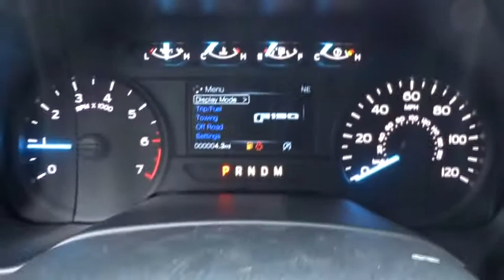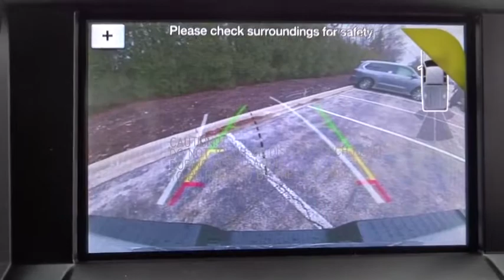2019 Ford F-150 Niles, Schaumburg, Chicago, Highland Park, Arlington Heights, IL F39313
Oxford White New 2019 Ford F-150 available in Niles, Illinois at Bredemann Ford. Servicing the Schaumburg, Chicago, Highland Park, Arlington Heights, IL area.

Bredemann Ford
2038 Waukegan Rd

REVERSE SENSING SYSTEM,EQUIPMENT GROUP 101A MID  -inc: SYNC  enhanced voice recognition communications and entertainment system  911 assist  4.2 LCD display in center stack  Applink and 1 smart charging USB port  4.2 Productivity Screen in Instrument Cluster  compass  XL Power Equipment Group  Power Glass Sideview Mirrors w/Black Skull Caps  manual-folding  Power Door Locks  flip key and integrated key transmitter keyless-entry (includes Autolock)  Illuminated Entry  Power Front & Rear Windows  Perimeter Alarm  Power Tailgate Lock  MyKey  Cruise Control,XL SPORT APPEARANCE PACKAGE  -inc: Fog Lamps  Box Side Decals  Wheels: 17 Silver Painted Aluminum  Body-Color Front & Rear Bumpers  body-color front fascia,ENGINE: 2.7L V6 ECOBOOST  -inc: auto start-stop technology  3.55 Axle Ratio  GVWR: 6 600 lbs Payload Package,TRANSMISSION: ELECTRONIC 10-SPEED AUTOMATIC  -inc: selectable drive modes: normal/tow-haul/snow-wet/EcoSelect/sport,COLOR-COORDINATED CARPET W/CARPET FLOOR MATS (FLT),COLOR-COORDINATED CARPET W/CARPETED FLOOR MATS,ABYSS GRAY METALLIC,TRAILER TOW PACKAGE  -inc: Towing capability up to TBD  tailgate LED  Class IV Trailer Hitch Receiver  towing capability up to TBD on 3.3L V6 PFDI engine (99B) and 2.7L EcoBoost engine (99P) or up to TBD on 3.5L EcoBoost engine (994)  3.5L EcoBoost High Output engine (99G) and 5.0L V8 engine (995)  smart trailer tow connector and 4-pin/7-pin wiring harness  Upgraded Front Stabilizer Bar,ELECTRONIC LOCKING W/3.55 AXLE RATIO,STX APPEARANCE PACKAGE  -inc: Fog Lamps  Driver/Passenger Seat Back Pocket  SYNC 3  enhanced voice recognition communications and entertainment system  8 LCD touchscreen in center stack w/swipe capability  AppLink  911 Assist  Apple CarPlay and Android Auto and 2 smart charging USB ports  Box Side Decals  Rear Window Defroster  Wheels: 20 Machined-Aluminum  flash gray painted pockets  Manual Driver/Passenger Lumbar  Privacy Glass  Body-Color Surround w/Black Mesh Insert Grille  black mesh insert  Body-Color Front & Rear Bumpers  body-color front fascia  Tires: P275/55R20 BSW AT  275/65R18 OWL all-season/all-terrain spare tire,FRONT LICENSE PLATE BRACKET  -inc: Standard in states requiring 2 license plates  optional to all others,TRAILER TOW PACKAGE  -inc: Towing capability up to TBD  tailgate LED  Class IV Trailer Hitch Receiver  towing capability up to TBD on 3.3L V6 PFDI engine (99B) and 2.7L EcoBoost engine (99P) or up to TBD on 3.5L EcoBoost engine (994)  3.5L EcoBoost High Output engine (99G) and 5.0L V8 engine (995)  smart trailer tow connector and 4-pin/7-pin wiring harness  Upgraded Front Stabilizer Bar,TRAILER TOW PACKAGE W/101A  -inc: Towing capability up to TBD  tailgate LED  Class IV Trailer Hitch Receiver  towing capability up to TBD on 3.3L V6 PFDI engine (99B) and 2.7L EcoBoost engine (99P) or up to TBD on 3.5L EcoBoost engine (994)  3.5L EcoBoost High Output engine (99G) and 5.0L V8 engine (995)  smart trailer tow connector and 4-pin/7-pin wiring harness  Pro Trailer Backup Assist  Upgraded Front Stabilizer Bar,Four Wheel Drive,Power Steering,ABS,4-Wheel Disc Brakes,Brake Assist,Steel Wheels,Tires - Front All-Terrain,Tires - Rear All-Terrain,Conventional Spar